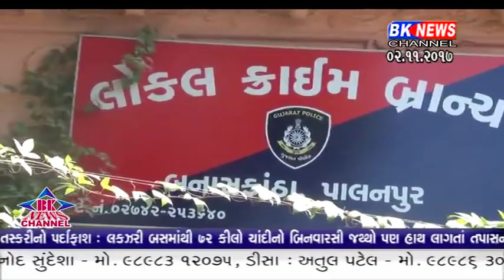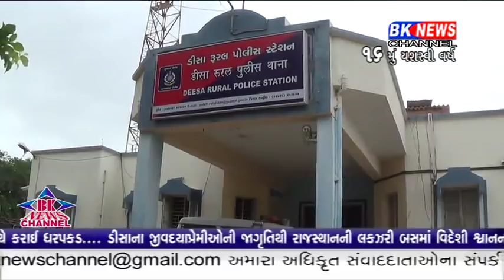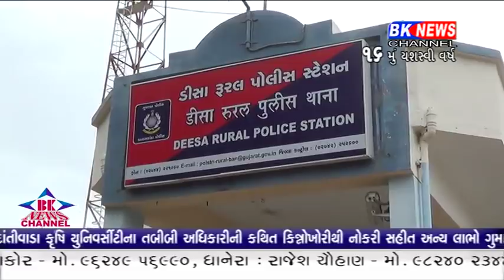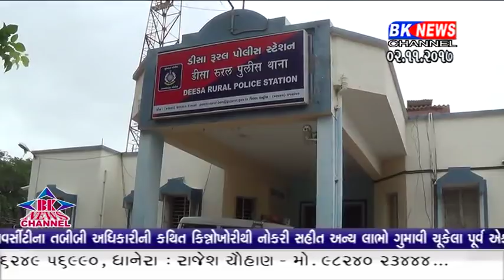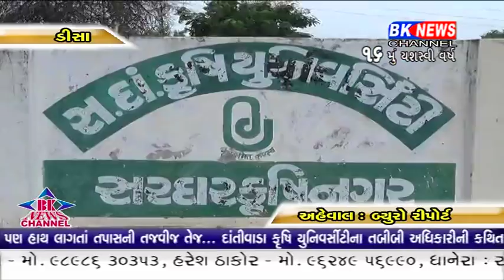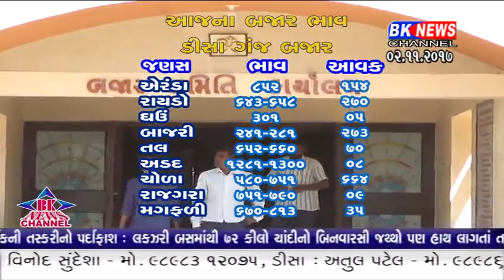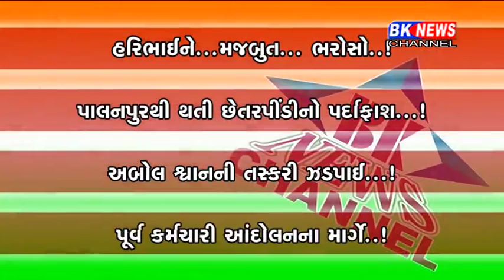02 11 2017